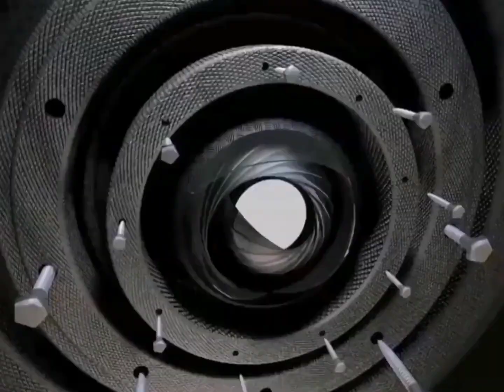Daily Grind Game highlights @MCBL Papawis Division - 10/7/2024